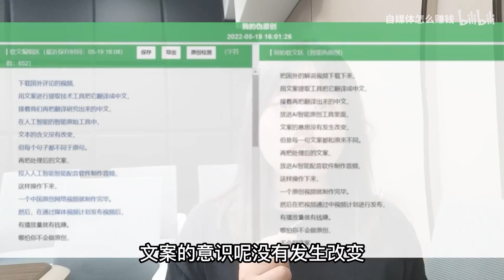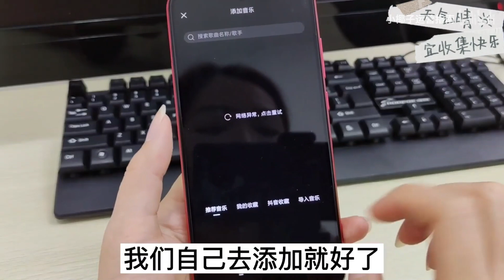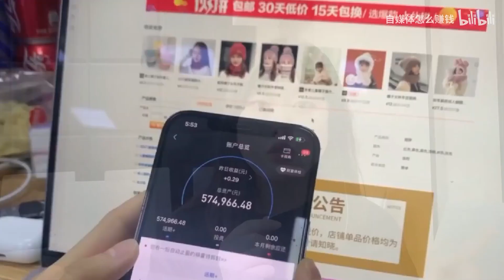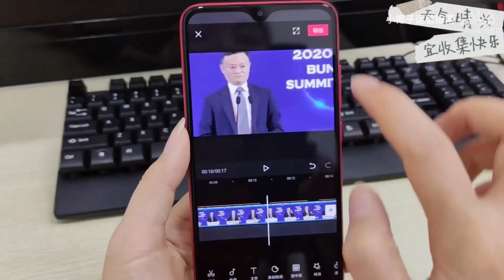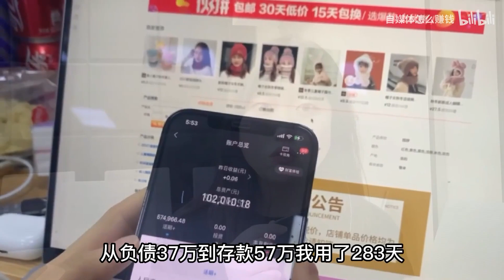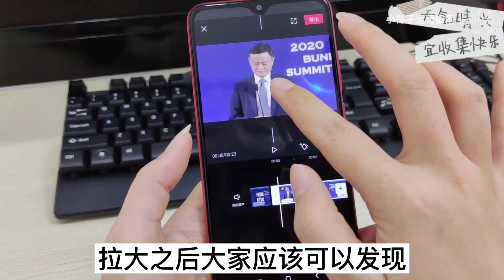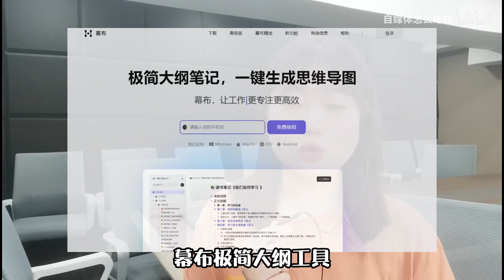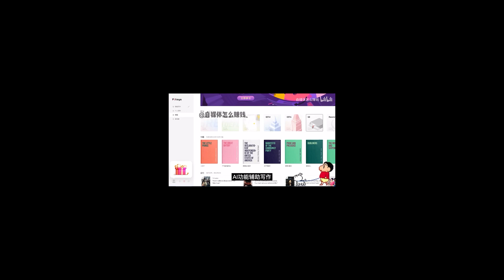直接复制粘贴国外解说视频，操作6个多月，赚了57万多，无须担心版权问题！如果你哪天失业， 请务必收藏好这5个网站，坚持半个月东山再起！